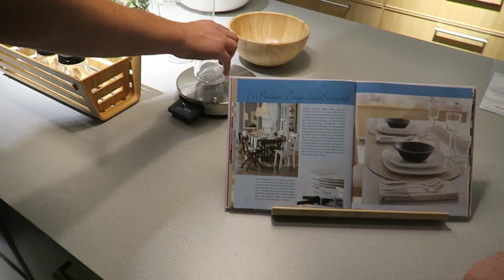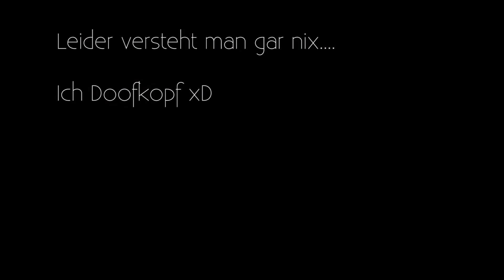Möbel für die NEUE WOHNUNG kaufen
Ich war mit Simon und Peter Möbel shoppen...das war lustig :D